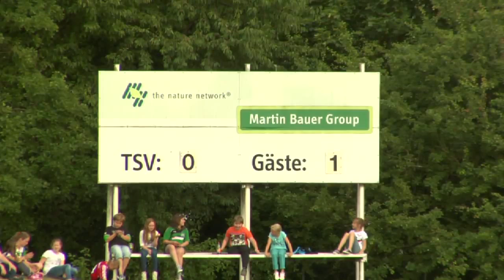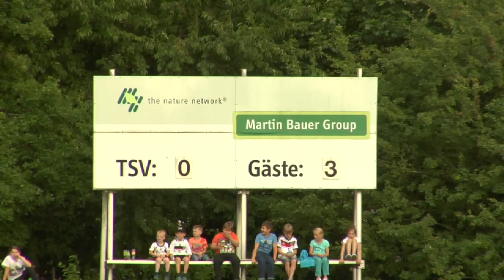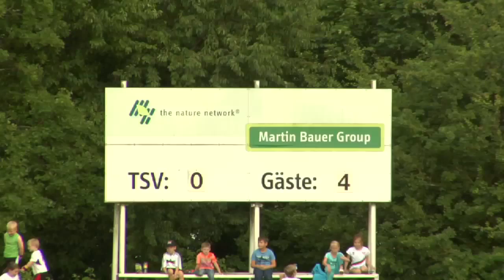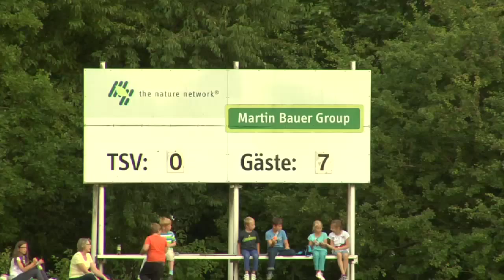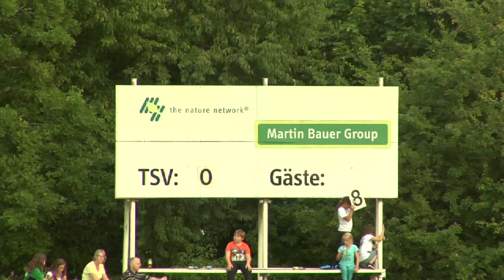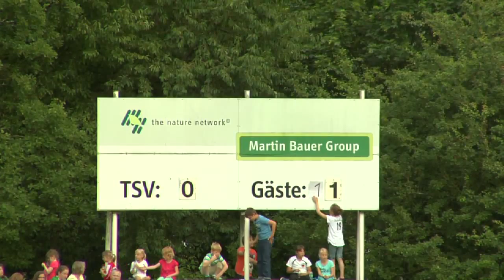Kleeblatt startet mit 14:0 in die Vorbereitung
Mit einem 14:0-Testspielsieg beim Kreisklassisten TSV Vestenbergsgreuth ist die SpVgg Greuther Fürth in die Vorbereitung auf die Zweitliga-Saison 2014/2015 gestartet. Hier einige Highlights - inklusive aller Tore - im Video, dazu ein Interview mit Kleeblatt-Neuzugang Kacper Przybylko, der bei seiner Premiere für Fürth gleich dreimal traf. Die weiteren Torschützen: Ognjen Mudrinski (5), Stephan Fürstner, Nikola Djurdjic, Florian Trinks, Abdul Rahman Baba sowie ein Eigentor des TSV.